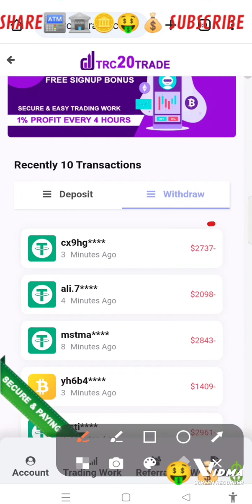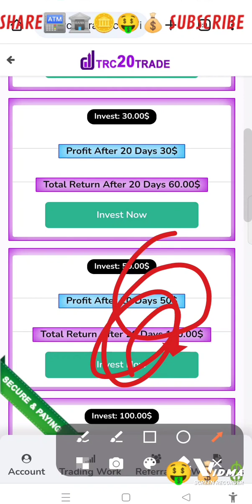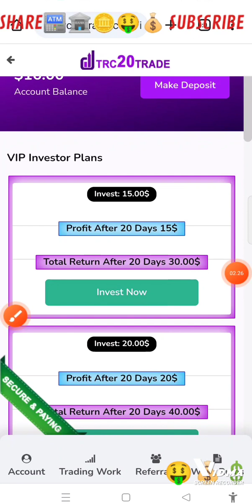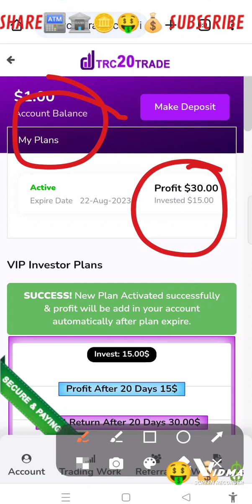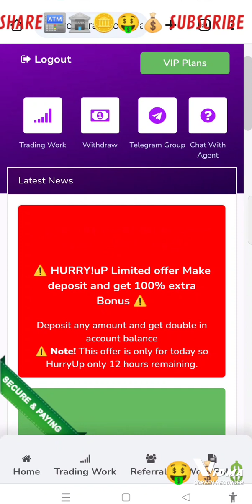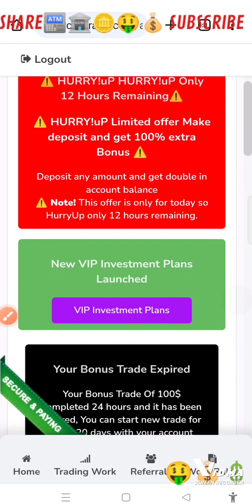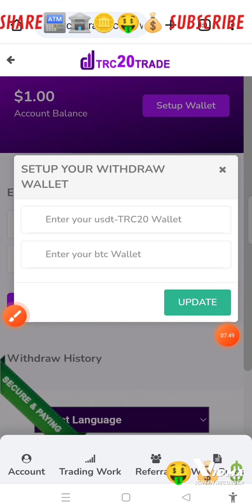TRC 20 TRADE | WISE-MINERS | LIFE TRADES ❌ SCAMS WARNING ❌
TRC 20 TRADE •Bukti WD Website Penghasil USDT TRC20 •Auto Legit 2023 •Minimum Depo $15 •Minimal WD $10